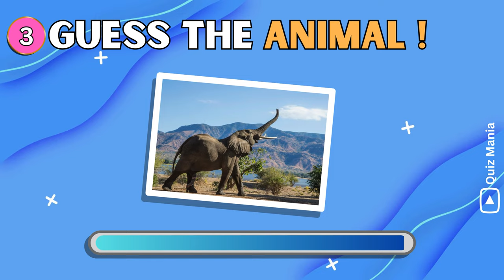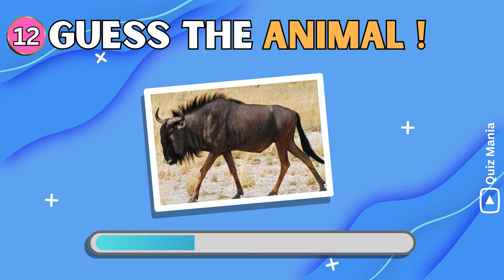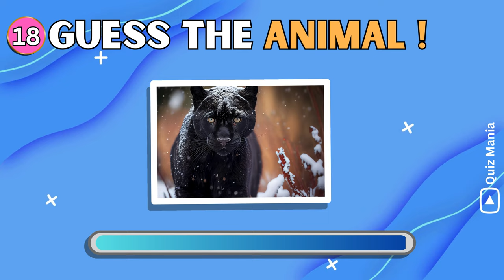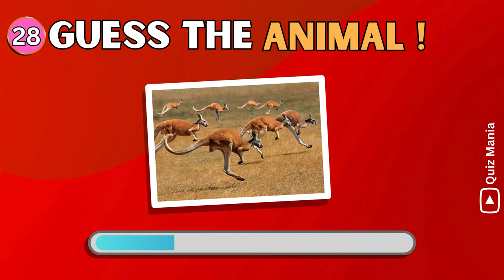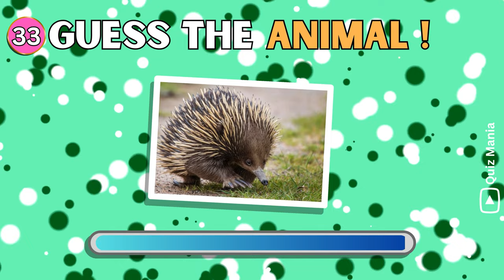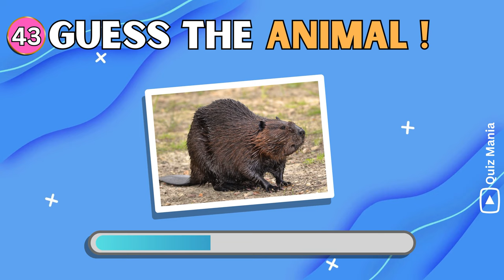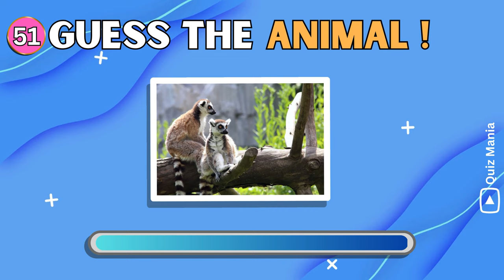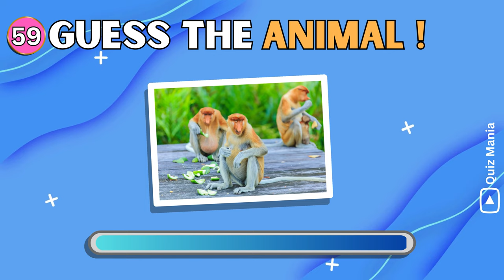Guess 60 Animals in 3 Seconds | Animal Quiz | Quiz (Quiz Mania)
Can  you name 60 animals within just 3 seconds? Test your animal knowledge with this challenging quiz! Think you can guess 60 animals in 3 seconds? Take on the easy, medium, hard, and impossible levels to find out! With this guess the animal game, you'll have to use your skills to identify a variety of animals from around the world. Challenge yourself and see if you can guess all 60 animals in 3 seconds!